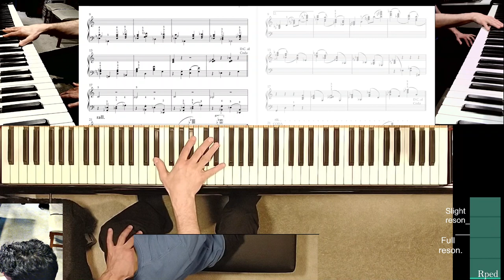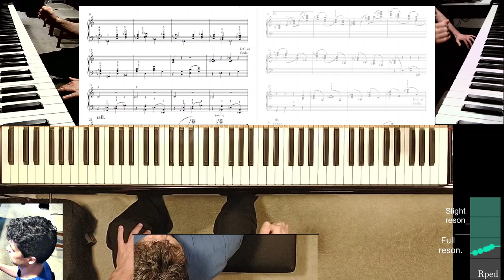Etudes B.N.F.M. No. 3 (Performance) Right Hand Piano Solo